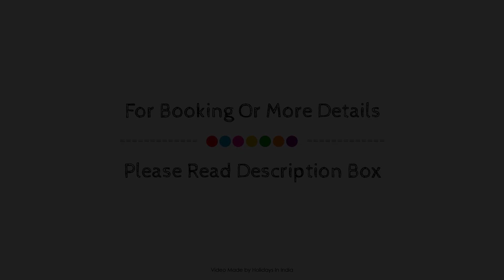OYO 14710 Hotel Pallvi palace, New Delhi and NCR, India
About Property:
OYO 14710 Hotel Pallvi palace is perfectly located for both business and leisure guests in New Delhi and NCR. Both business travelers and tourists can enjoy the property's facilities and services. Service-minded staff will welcome and guide you at OYO 14710 Hotel Pallvi palace. Comfortable guestrooms ensure a good night's sleep with some rooms featuring facilities such as towels, fan, television, toiletries. The property offers various recreational opportunities. Convenience and comfort make OYO 14710 Hotel Pallvi palace the perfect choice for your stay in New Delhi and NCR.
Searching For
1. OYO 14710 Hotel Pallvi palace - New Delhi and NCR
2. OYO 14710 Hotel Pallvi palace - New Delhi and NCR Virtual Tour
3. OYO 14710 Hotel Pallvi palace - New Delhi and NCR Rooms
4. OYO 14710 Hotel Pallvi palace - New Delhi and NCR Amenities
5. OYO 14710 Hotel Pallvi palace - New Delhi and NCR Videos
6. OYO 14710 Hotel Pallvi palace - New Delhi and NCR Offers
7. OYO 14710 Hotel Pallvi palace - New Delhi and NCR Deals
Audio Credit:
Track Title: Subway Dreams
Artist: Dan Henig